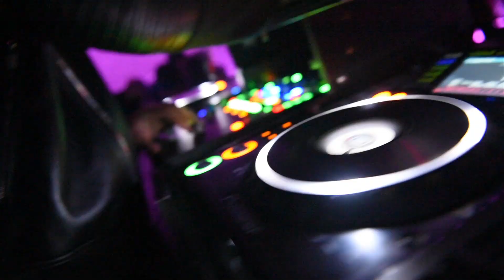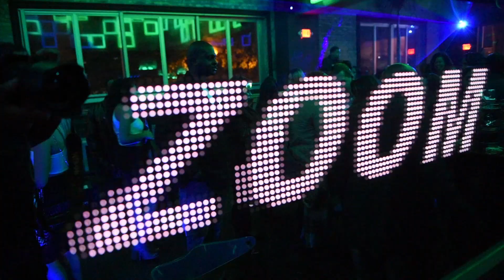DJ Zoom | IAMLMP.COM | EPK